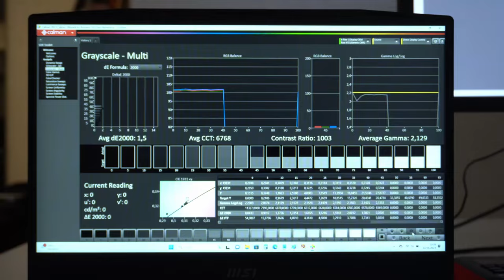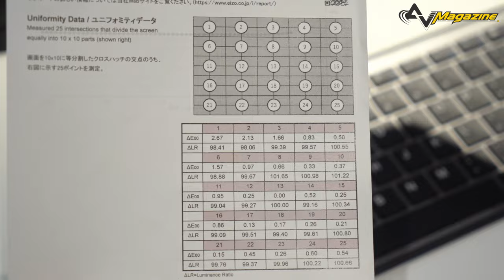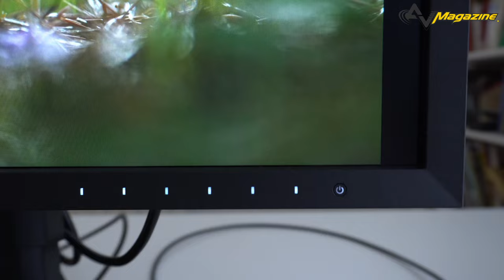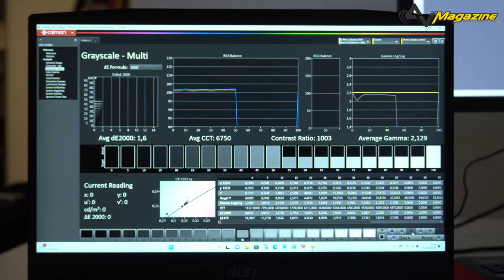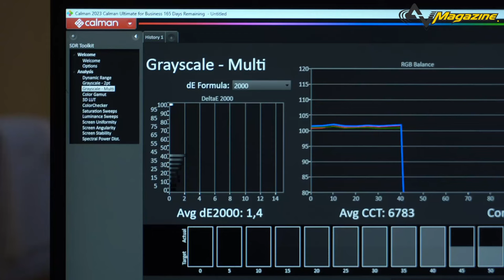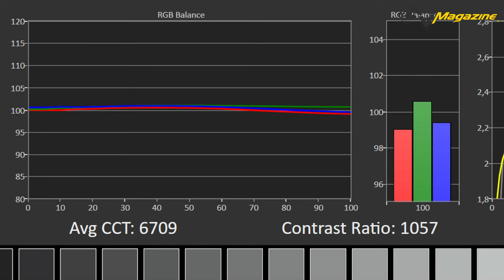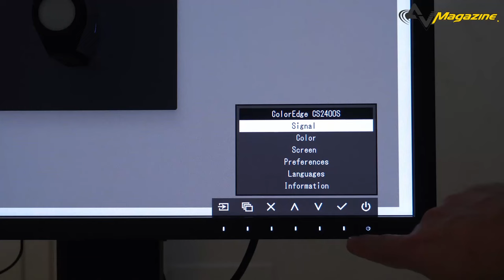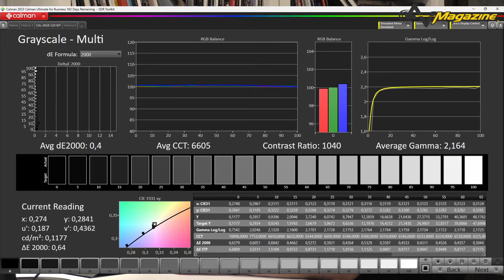Supertest EIZO CS2400S: l'eccellenza a meno di 800 Euro?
Analisi approfondita con misure, consigli sulla calibrazione e suggerimenti sui campi di applicazione del monitor EIZO CS2400S classe Color Edge, un 24" 1920x1200 con tecnologia LCD IPS, spazio colore fino all'Adobe RGB e fino a 340 NIT con calibrazione D65: un progetto in collaborazione con fotocult.it